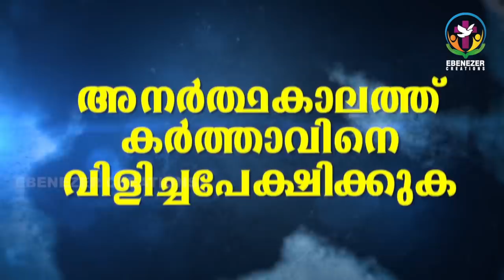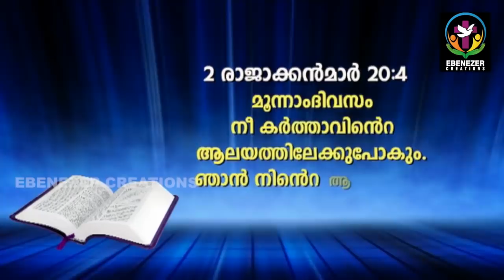അനർത്ഥകാലത്ത് കർത്താവിനെ വിളിച്ചപേക്ഷിക്കുക | Door of Grace | Episode 112